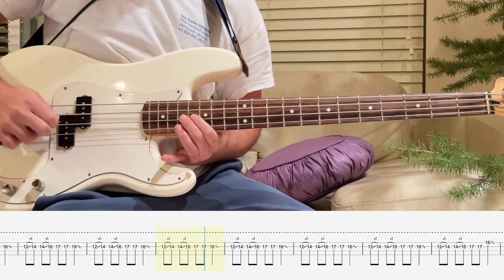Modest Mouse BASS TAB - "The Stars are Projectors"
My first time trying a scrolling tab feature. It took some gerry rigging but I think it works pretty well.

I have been tabbing Modest Mouse songs since 2005 - I take it seriously (as a hobby) and take pride in my accuracy. Feel free to check out any of my other tabs I don't make any money on this nor do I want to. This is for the people!